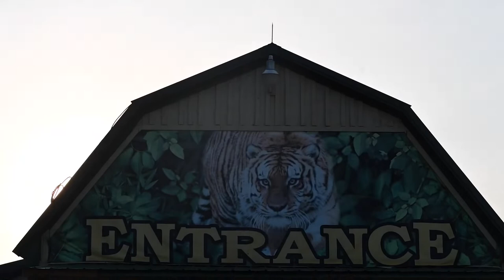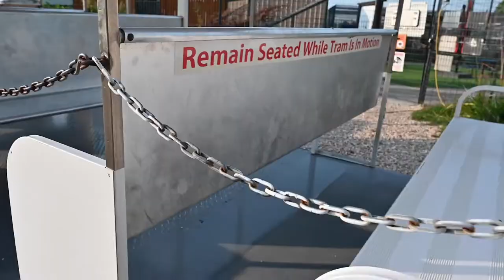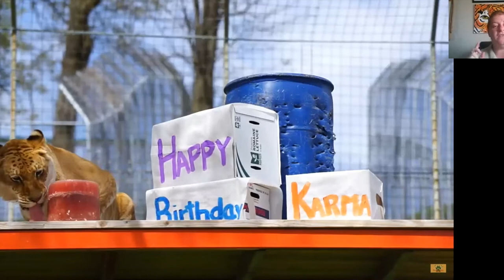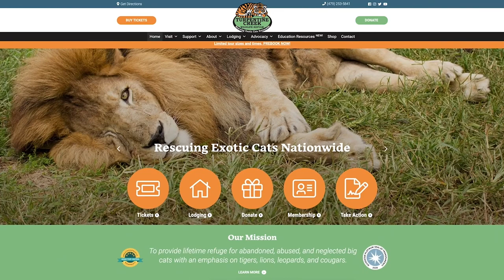Turpentine Creek Wildlife Rescue Virtual Tour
Where do exotic cats that the federal government rescued from the "Tiger King" Park go? What does it mean when a cat does a stinky face? Check out the lions, tigers, and ligers, oh my, in their habitats and learn the answers to these questions through this virtual tour using a combination of pre-recorded footage and a live host.

Turpentine Creek is a non-profit organization that provides lifetime refuge for abandoned, abused, and neglected "big cats." Their goal is to provide a lifetime sanctuary for all rescued animals with the animals' care, safety, and well-being as their number one priority.